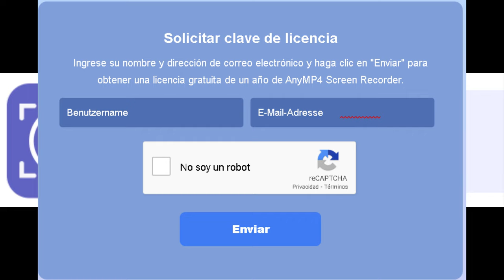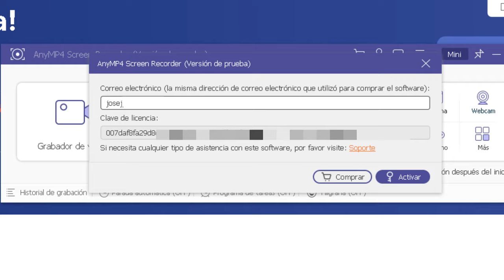Descargar AnyMP4 Screen Recorder full, gratis y legal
Tutorial de cómo obtener una licencia gratis para un año del programa ANYMP4SCREENRECORDER de forma oficial, sin pirateos, ni cracks ni mega. Tan solo hay que registrarse en la página oficial como indico en el videotutorial.

AnyMP4 ScreenRecorder es un software de grabacióndepantalla que permite a los usuarios capturar la actividad de su pantalla en forma de videos. Puede ser utilizado para grabar videos de tutoriales, transmisiones en vivo, juegos, videollamadas y más. Este tipo de software suele ofrecer opciones para personalizar la región de grabación, seleccionar la fuente de audio y ajustar la calidad de la grabación.

Actualmente, si visitan esta página y se registran, pueden recibir un regalo de una licencia gratuita por un año. Solo necesitan proporcionar un nombre y una dirección de correo electrónico. Luego, demuestran que no son un robot marcando la casilla correspondiente y hacen clic en el botón azul de "Enviar".

Después, revisen su correo electrónico y busquen un mensaje que les habrán enviado con la licencia. Esta es la clave de activación. Cópienla usando "Ctrl + C" o el menú contextual.

A continuación, hagan clic en el enlace que se encuentra abajo, luego en "AnyMP4" y después en "For Windows" y "Testen" para descargar el programa.

Una vez descargado, procedan con la instalación antes de continuar. Cuando esté listo, hagan clic en "Activar".

En el primer campo, ingresen la dirección de correo que proporcionaron anteriormente, y en el segundo campo, peguen la licencia que copiaron de su bandeja de entrada de correo electrónico. Luego, hagan clic en "Activar" y acepten los términos.

Ahora el programa estará completamente activado y listo para usar. Puede que disponga de un tutorial que los guiará en los primeros pasos, por lo que no necesitarán más ayuda de mi parte.

¡Muchas gracias por su visita y no olviden darle like! Gracias de verdad.

0:00 Registro en la web.
0:27 Copiar la licencia el correo.
0:44 Descarga del software.
1:03 instalación de ANYMP4
1:23 Activar licencia.